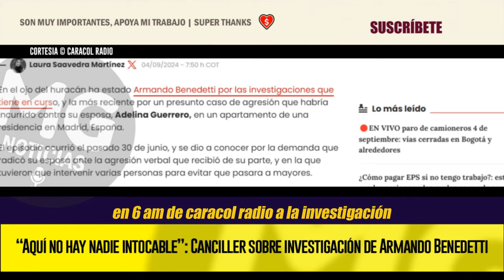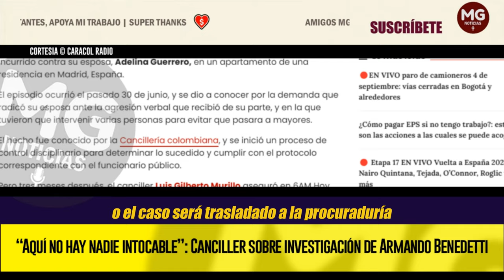MALAS NOTICIAS PARA ARMANDO BENEDETTI ⛔ ADVERTENCIA CANCILLER MURILLO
“Aquí no hay nadie intocable”: Canciller sobre investigación de Armando Benedetti
El canciller Luis Gilberto Murillo se refirió en 6AM a la investigación por un presunto caso de agresión contra su esposa en Madrid, España.
CARACOL RADIO